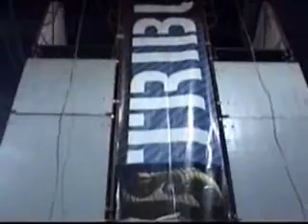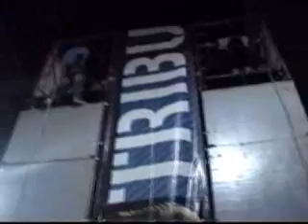The WTF?! Show! - Hataw Hanep HERO 3 pt 6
Happenings @ the Hataw Hanep HERO 3 event held at the SM-X Convention Center SM Mall of Asia dated Dec. 1 & 2, 2007.

"The WTF?! Extreme Challenge." xD